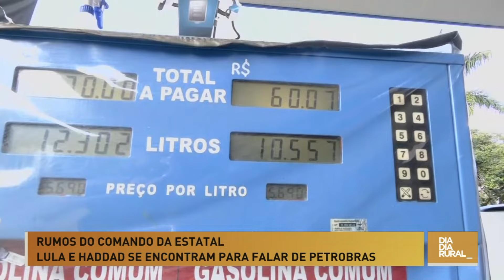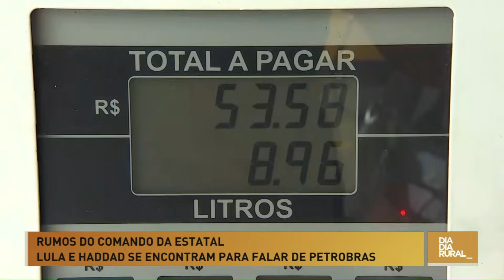Agritendências: Mercado Agrícola com Silmar César Muller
Confira os destaques desta terça-feira, 09, do mercado das commodities agrícolas com Silmar César Muller.